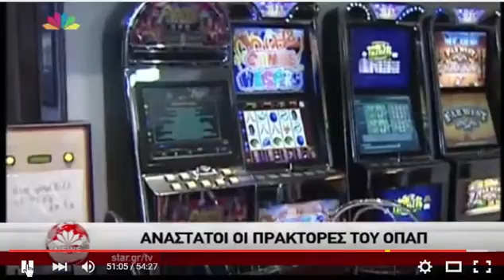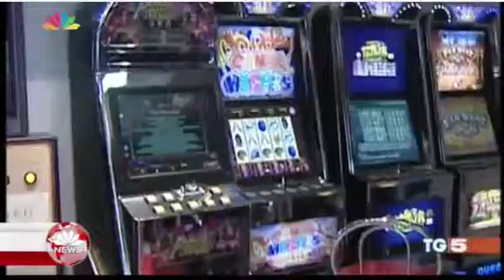Μηνυτήρια αναφορά κατατέθηκε κατά του Προέδρου της (ΕΕΕΠ) κ. Αντώνη Στεργιώτη AYTHORMHTOS